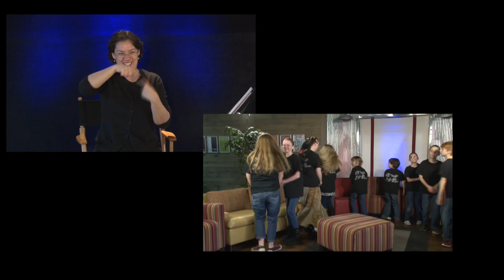Sign Club Co. - "Emergency Signs" & "Community Signs - Sign Language Class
Emergency sigs you should know in communicating with the deaf.